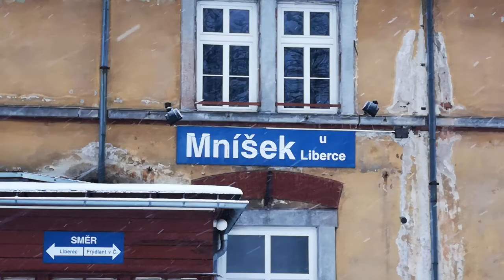Žst.Mníšek u Liberce 16.4.2021